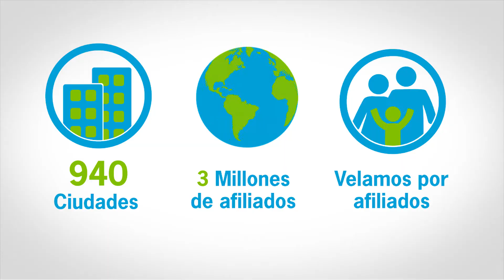REEL Sierra Sur Audiovisual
Giolì & Assia
Believe Music